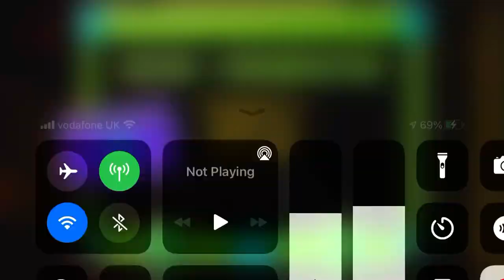Ichor (long hard level) geometry dash